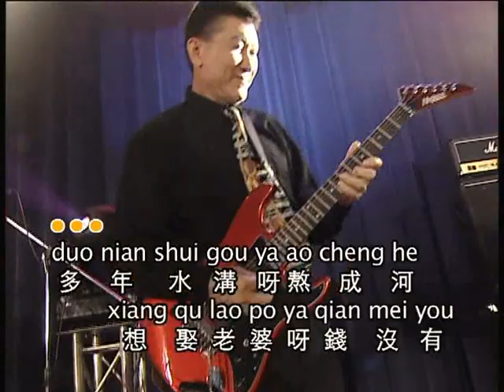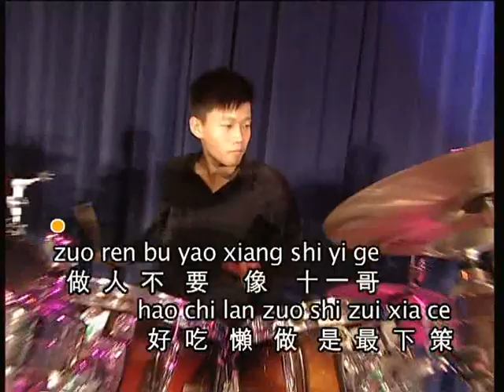东宏 - 十一哥 （歌词）